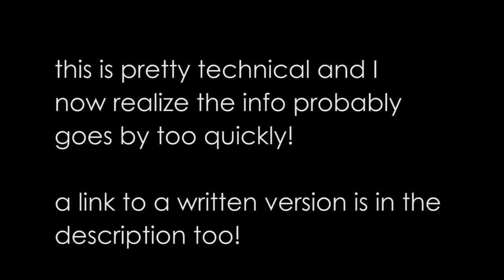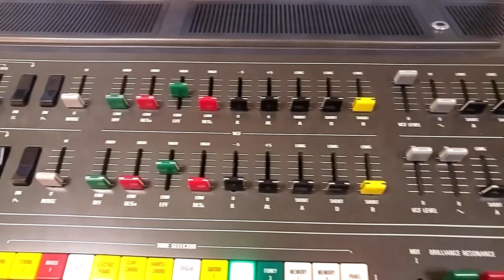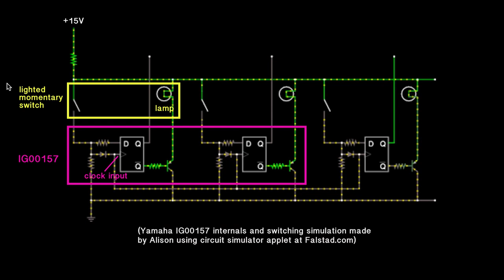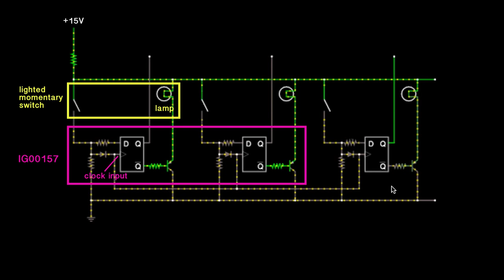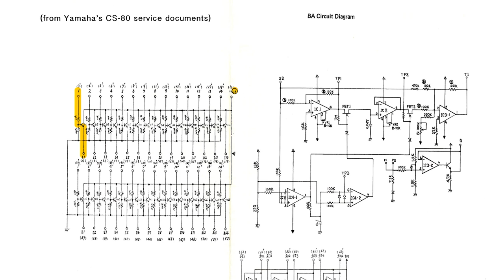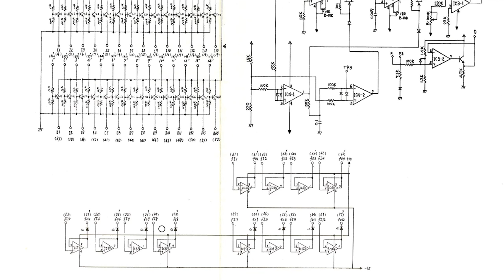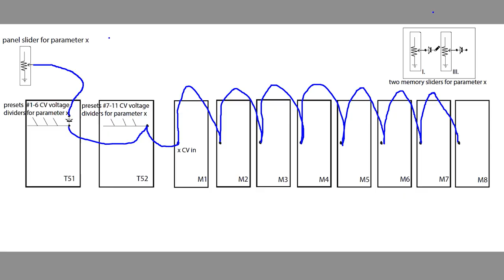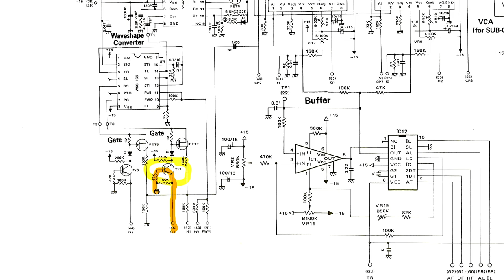Yamaha CS-80 Synthesizer Sound Selection Circuit Analysis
I had the idea to do some videos breaking down how specific circuits or sections from different vintage synths work in step-by-step detail, and here's my first one, about how preset, memory, and panel sound selection works in the notorious/legendary Yamaha CS-80.

This video is meant to be more "educational" than "fun" and if you personally don't think it's fun (or musical) enough, that's OK!
It also requires at least a basic understanding of a few key electronics theory concepts to follow.

If you'd like to read a written version of this explanation and look at the diagrams/schematics in more detail, you can find it on our blog here:

We're working on another (somewhat more fun) CS-80 video that should be up soon!

Bell Tone Synth Works is an electronic musical instrument repair workshop in Philadelphia, PA specializing in restoration and repair of vintage synthesizers and organs.

Video and text by Alison Stout